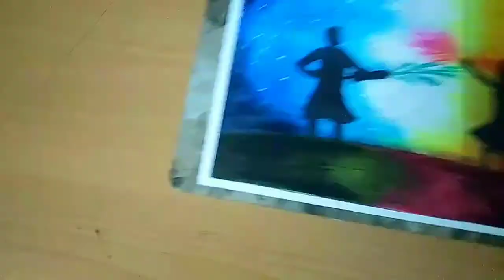Holi Special Drawing || festival of colours || DIY With Arnav